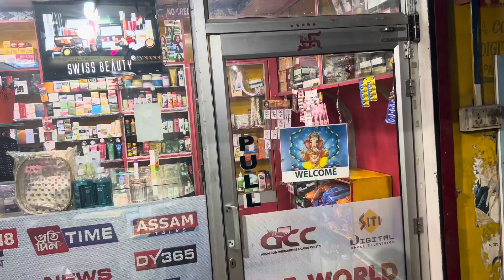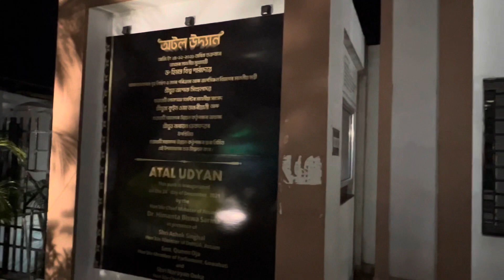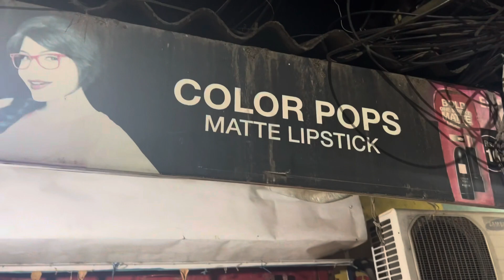Shree Dukane special Kalakand sweet 🧆 & shopping 🛍 #13